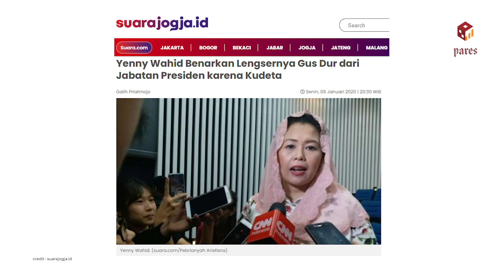Warisan Gus Dur untuk Yenny Wahid: Semua Orang Baik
Nilai-nilai kemanusiaan warisan Gus Dur telah menjadi bekal bagi sebagian masyarakat Indonesia dalam membangun kehidupan berbangsa dan bernegara.

Bagaimana keberlanjutan aktualisasi nilai-nilai kemanusiaan Gus Dur di masa sekarang yang telah diwariskan kepada putrinya, Yenny Wahid?

“(Para leluhur) Mbah Hasyim dan Mbah Wahid betul - betul nilai pengabdian kepada masyarakat yang selalu ditekankan, apalagi Gus Dur.” -Yenny Wahid-